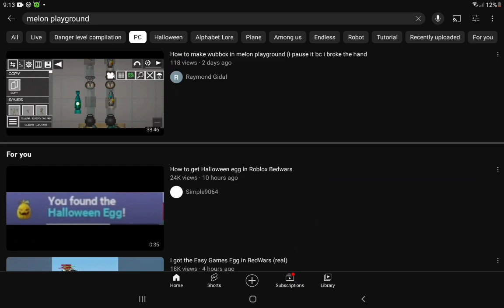thank you guys for just one Sub :(